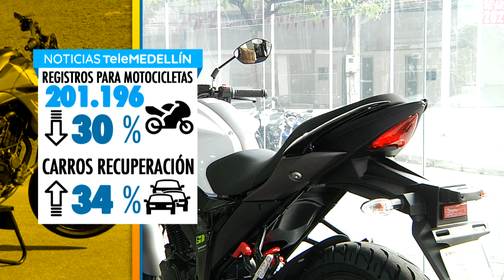Sector automotor muestra recuperación en el mes junio - Telemedellín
Aparte de estas cifras que reflejan un mejor comportamiento y reactivación de este sector de la economía desde la vicepresidencia de Comercio Exterior y Vehículos de Fenalco se reportó un mejor comportamiento para los segmentos de carga y eléctricos.